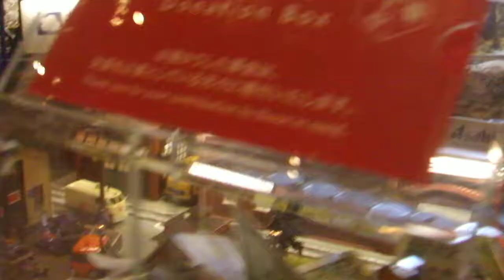クリスマス2018ヒルトン東京お台場20181202電車模型DSCF6185